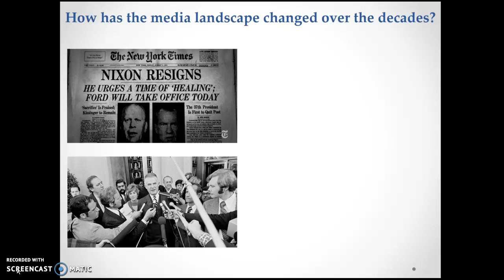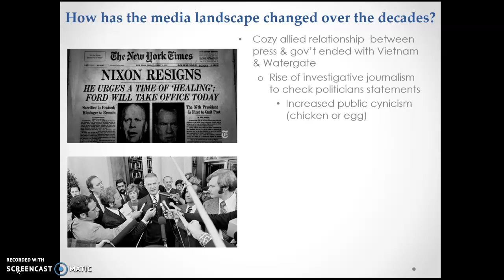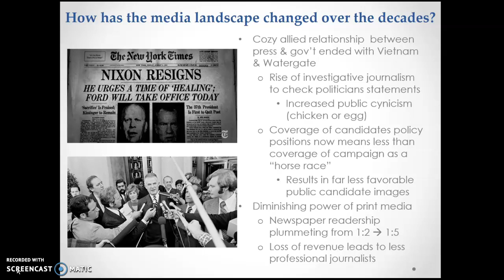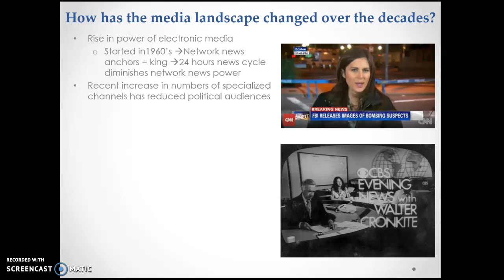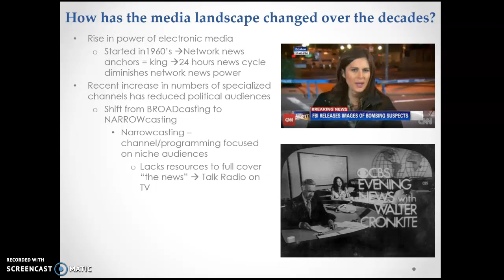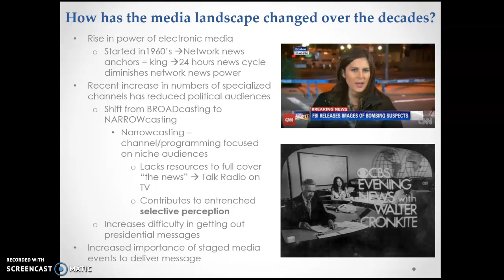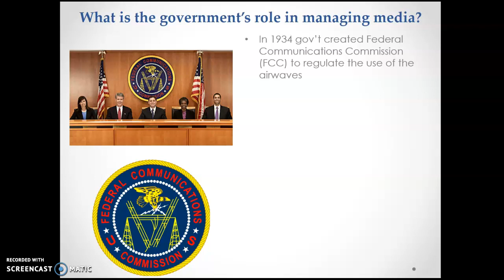Chapter 7 Edward Lecture - Pt. 1